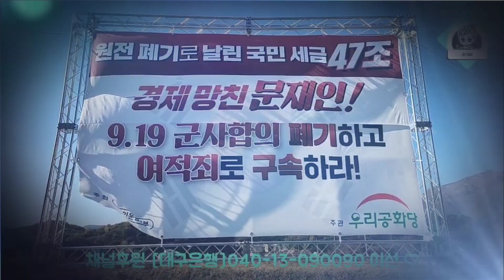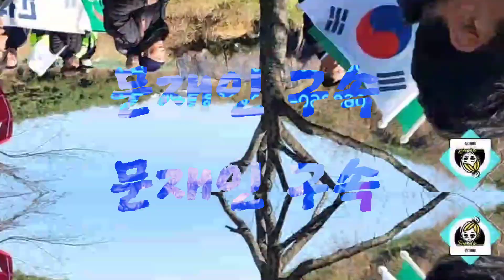[하이라이트] 여적죄인 문재인 체포하러 온 사람들 우리공화당 태극기집회 평산 20231118